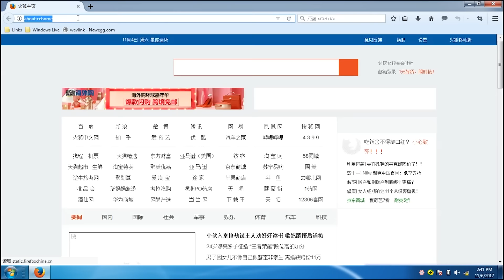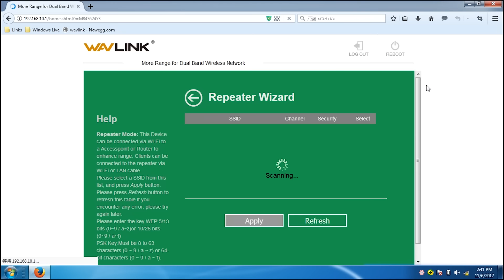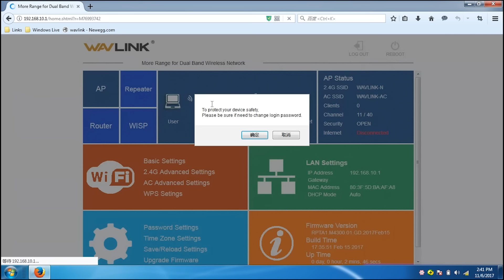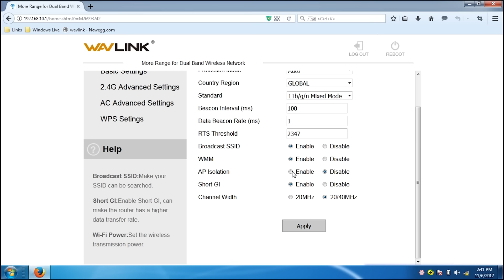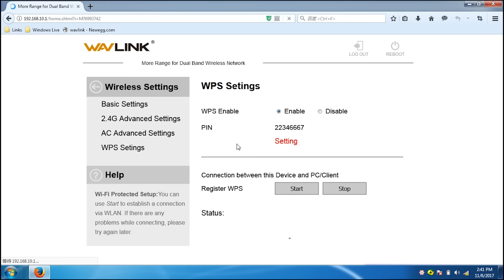AP/Repeater Mode Installation Guide Wavlink AC600 Outdoor High Power WiFi AP/Extender WN570HA1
We need to pay attention that the wiring methods of AP mode and repeater mode are different. The wiring method of repeater mode is shown at the beginning of this video. You only need to connect the WAN port of the outdoor AP to the POE port of the POE converter. But if it is in AP mode, you need to connect the LAN port of the POE converter to the LAN port of the upper-level router with another network cable before logging in to the setting interface.
In addition, our video also briefly introduces the firmware upgrade steps. If our product has a firmware upgrade, the latest version of the firmware will be uploaded to the official website of Wavlink. Therefore, we recommend that you check if the firmware can be updated from time to time. After updating the firmware, the performance and functions of the product will be improved accordingly, and the setting interface will also be optimized.

Follow us in other social medias:
Facebook (For News & Press):